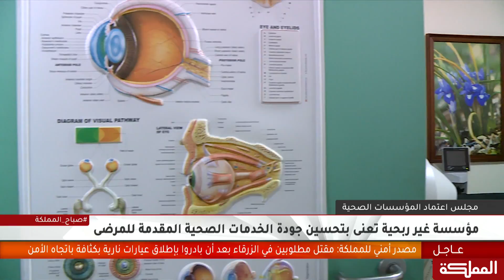مجلس اعتماد المؤسسات الصحية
مؤسسة غير ربحية تعنى بتحسين جودة الخدمات الصحية المقدمة للمرضى

هنا_المملكة